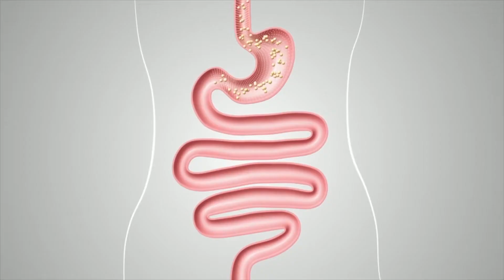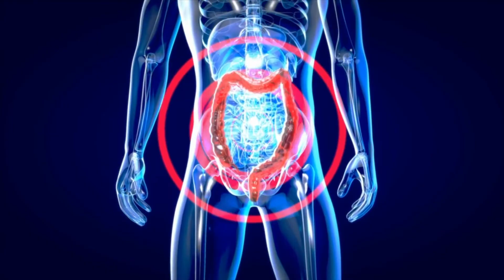What to expect when starting a probiotic supplement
In today's video we go over what you can expect when starting a new probiotic supplement. It's normal for everyone to have different experiences as no gut microbiome is the same, however here are a few things you can expect as well as things to look out for.

We will have all our socials linked below as well as our website where you can learn more about your gut health and see how we can help you on your healing journey.

Biotix Care Team

Amazon adult probiotics

Amazon baby probiotics

Probiotics in Helicobacter pylori eradication therapy: Systematic review and network meta-analysis